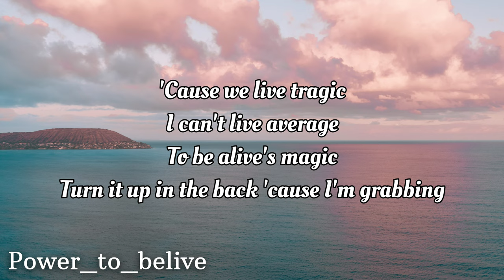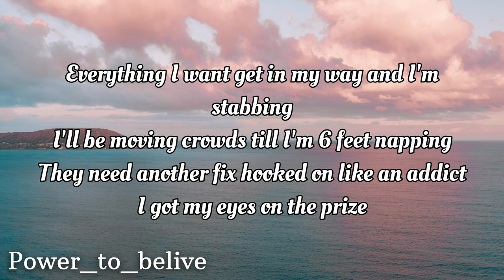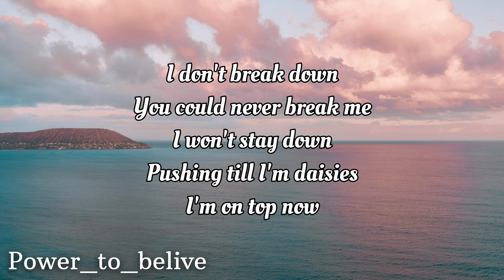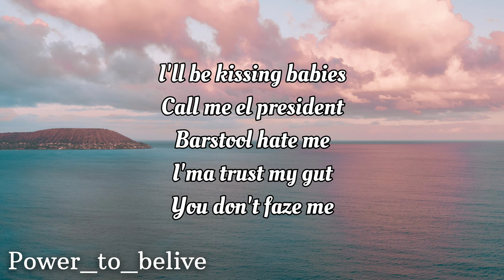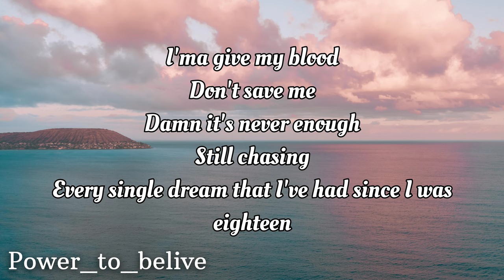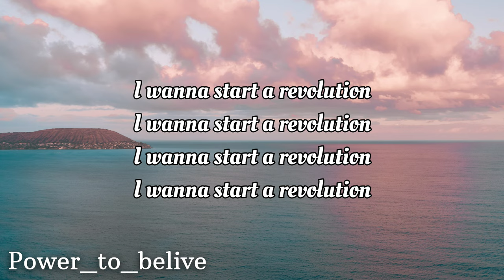NEFFEX - REVOLUTION ✊ (LYRICS)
Lyrics:

VERSE 1:
So enigmatic
And charismatic
Gotta live static
Gotta get at it
Never pragmatic
Cuz we live tragic
I can’t live average
To be alive’s magic
Turn it up in the back cuz I’m grabbing
Everything I want get in my way and I’m stabbing
I’ll be moving crowds till I’m 6 feet napping
They need another fix hooked on like an addict
I got my eyes on the prize
And it’s changing lives
I wanna live till I die
Make a difference right
I wanna give those in need a reason to fight
I wanna live every day like it’s my last night
I wanna change how we play the game
Rearrange all the pieces till they say my name
Push an agenda against doing what they say
I wanna stand up and start a revolution k?

PRE:
I wanna start a revolution (x4)

VERSE 2:
I don’t break down
You could never break me
I won’t stay down
Pushing till I’m daisies
I’m on top now
I’ll be kissing babies
Call me el president
Barstool hate me
I’ma trust my gut
You don’t faze me
I’ma give my blood
Don’t save me
Damn it’s never enough
Still chasing
Every single dream that I’ve had since I was eighteen